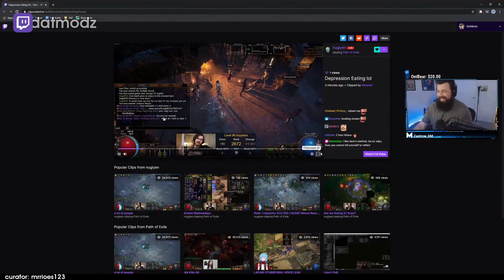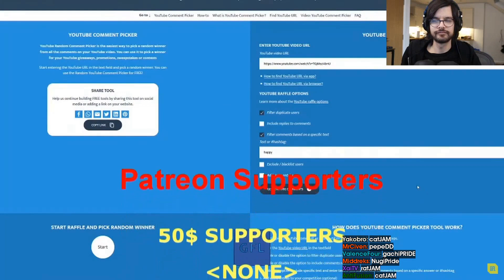WIFI PROGRESS | Daily Path of Exile Highlights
- every morning at 5AM-8AM PST, posts new timestamped highlights of previous day:
 - attributes/reports

Timestamps:

[00:00] Poe Highlight #1: "rip" streamed by nugiyen clipped by gloomshot v2.2
[00:35] Poe Highlight #2:  streamed by zackrawrr clipped by gloomshot v2.2
[01:06] Poe Highlight #3: "wifi progress" streamed by chistor_ clipped by ko_tik
[01:44] Poe Highlight #4: "didnt turn filter off lol" streamed by haze__ow clipped by haze__ow
[02:01] Poe Highlight #5:  streamed by giantwaffle clipped by gloomshot v2.2
[02:30] Poe Highlight #6: "it is what it is " streamed by alkaizerx clipped by bansu_
[03:17] Poe Highlight #7: "How gralli eats" streamed by alkaizerx clipped by gloomshot v2.2
[03:44] Poe Highlight #8:  streamed by dansgaming clipped by gloomshot v2.2
[04:30] Poe Highlight #9: "QUIN69 FART RIP, LOLLLLL" streamed by alkaizerx clipped by gloomshot v2.2
[05:10] Poe Highlight #10: "close" streamed by steelmage clipped by brettis
[05:36] Poe Highlight #11:  streamed by waggle clipped by gloomshot v2.2
[06:09] Poe Highlight #12:  streamed by nl_kripp clipped by gloomshot v2.2
[06:44] Poe Highlight #13: ""that is not how you are supposed to treat your friends"" streamed by datmodz clipped by mrrioes123
[07:11] Poe Highlight #14:  streamed by datmodz clipped by gloomshot v2.2
[07:45] Poe Highlight #15: "Drama Wednesdays" streamed by nugiyen clipped by jolf
[08:41] Poe Highlight #16: "suddenly league" streamed by selfy_ clipped by tychers
[09:06] Poe Highlight #17: "HE DID IT!" streamed by lighty clipped by dandysusano
[09:35] Poe Highlight #18: "" streamed by chistor_ clipped by iparkan44
[09:51] Poe Highlight #19: "tytyKaizer" streamed by alkaizerx clipped by no_donate_
[10:25] Poe Highlight #20:  streamed by nugiyen clipped by gloomshot v2.2
[10:59] Poe Highlight #21:  streamed by goratha clipped by gloomshot v2.2
[11:32] Poe Highlight #22:  streamed by zackrawrr clipped by gloomshot v2.2

=== CLIP SUBMISSION ===

Every day, Gloomshot: Path of Exile:
- And compiles these highlight vids into short playlists for maximum Path of Exile viewing pleasure!

This process is done automatically, but I make updates to Gloomshot's curation code every day. Help me progress it by leaving a comment about what streams you enjoyed / didn't enjoy.

NOTE: If you are a Path of Exile content creator and don't want your videos to be promoted on Gloomshot, just send me a message (email (joseph[at]gloomshot[dot]com) is best) and I'll update the algorithm to blacklist your stream.

Content creators are the lifeblood of the Path of Exile community, so if this video introduced you to a stream you like, make sure to support them by viewing their channel and SUBSCRIBING so you can see the action live at the source.